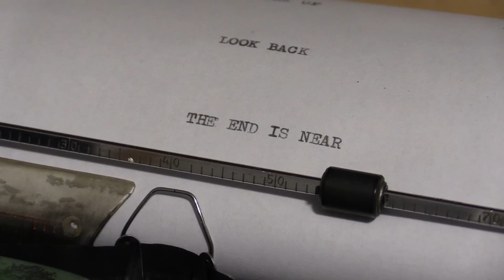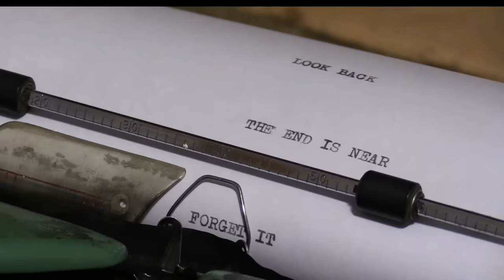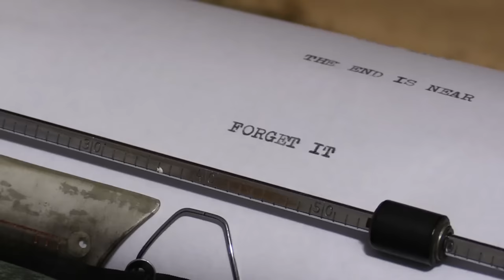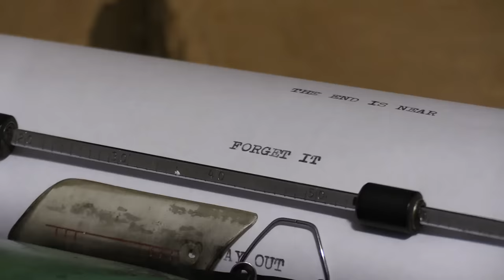HAUNTED TYPEWRITER 2.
IT TYPES BY ITSELF!  Jillian and Addie investigate the mystery of the haunted typewriter in this spooky video!  Is it really a ghost typing?  Can the things it types come true in their world?  How can they stop it?  Fans of Locke & Key, Stranger Things, Creeped Out, Goosebumps, The Twilight Zone, and Scary Stories to Tell in the Dark will love this creepy chronicle!